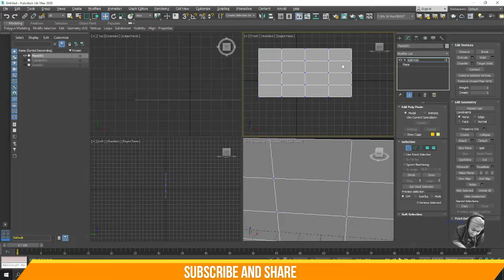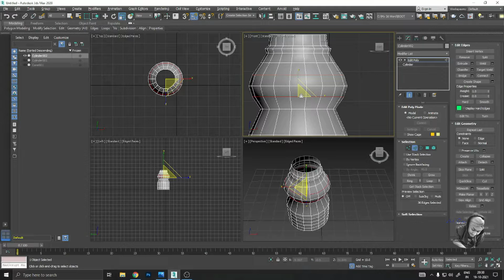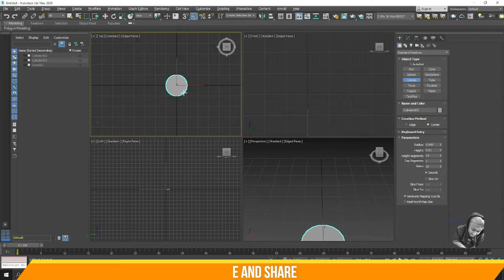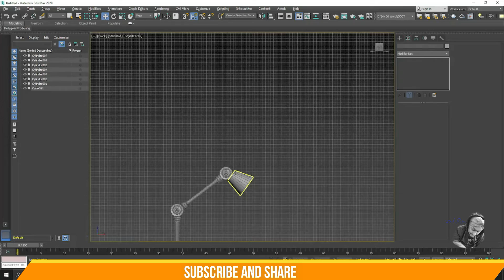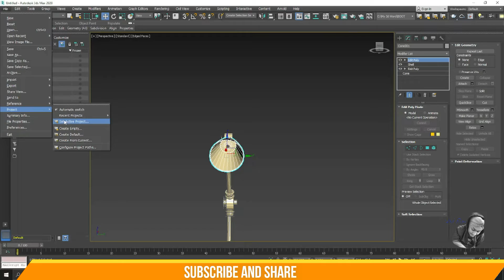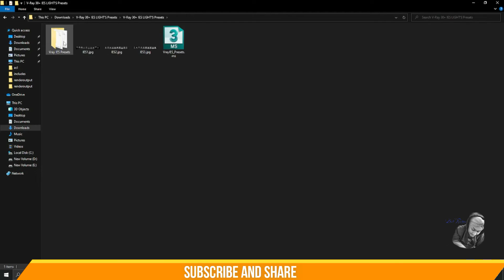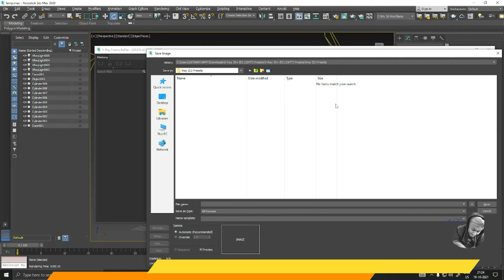HOW TO MAKE 3D LEMP | MODELING + TEXTURE + LIGHTING | MADE BY BLIRAWAN